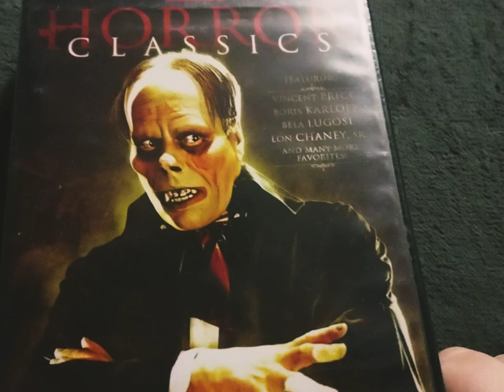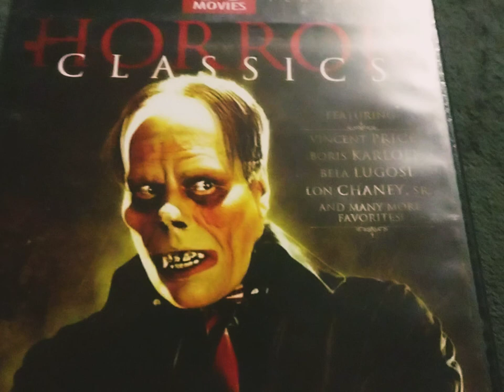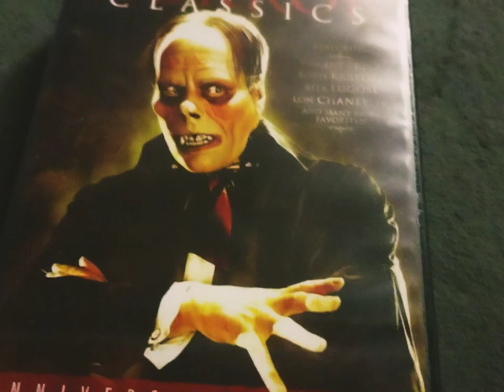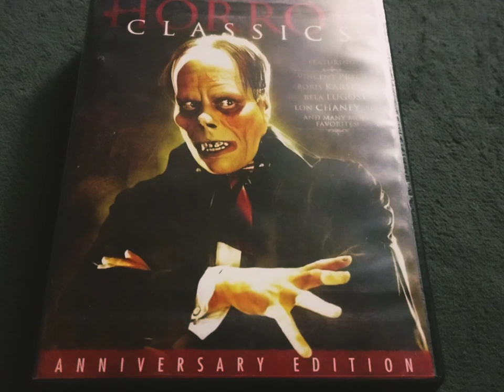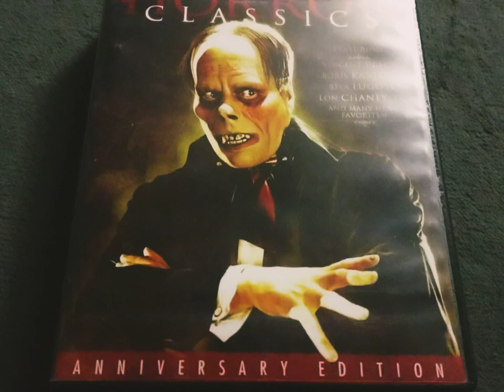The Ape (1940) review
Dr. Bernard Adrian (Boris Karloff) is researching a way to help a wheelchair-bound patient, Frances (Maris Wrixon), use her legs again. The only way he can achieve this is by procuring spinal fluid from a human. When an ape escapes from a circus, Dr. Adrian kills it in a confrontation and successfully uses its spinal fluid on Frances -- but he needs more. Using the ape's body as a suit, he kills townspeople in a crazed attempt to complete his plan.